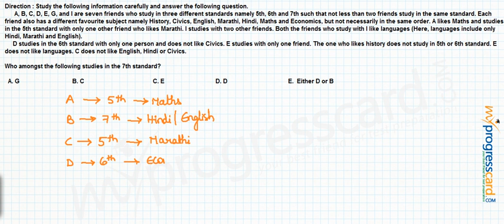Puzzles (Double line-up) 1.2